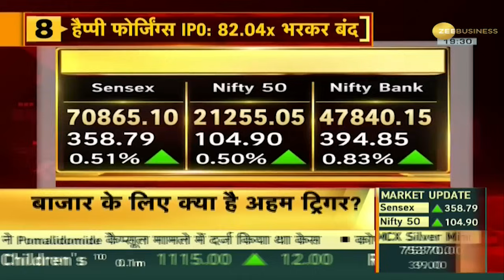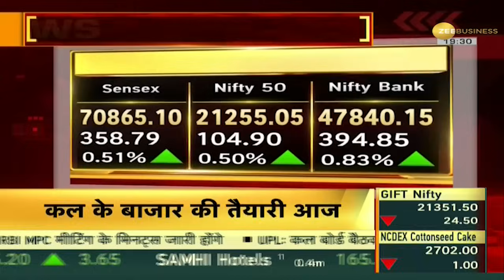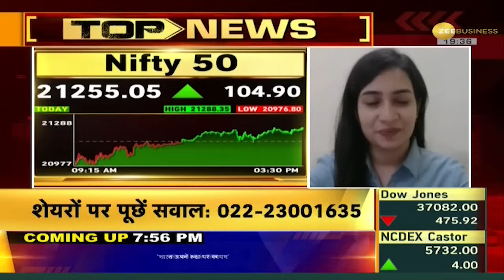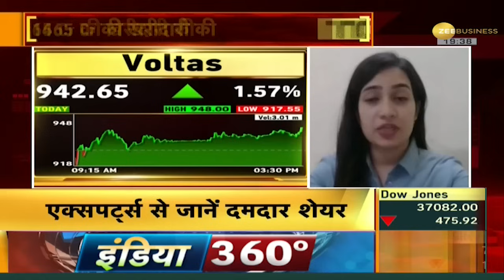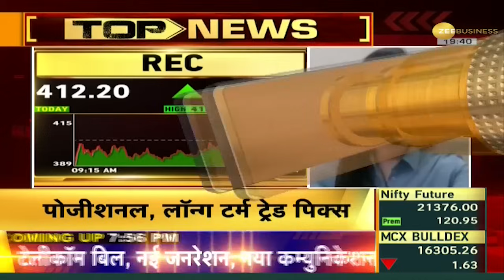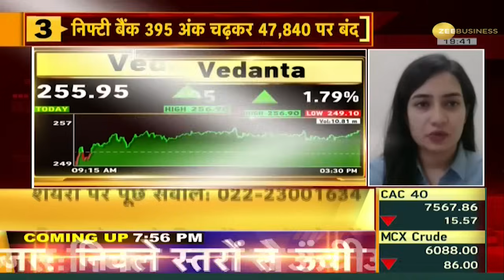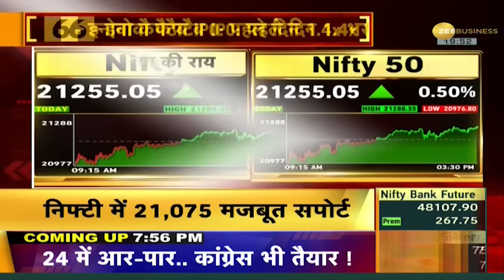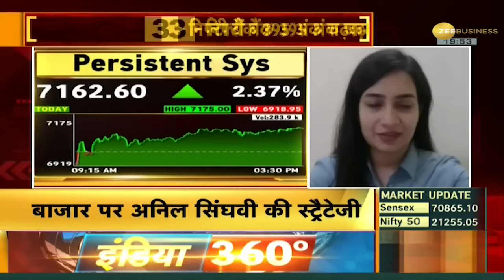Bazaar Aaj Aur Kal: शेयर बाजार ने दिखाया आज तगड़ा एक्शन, Sensex 359 अंक, Nifty 105 अंक बढ़कर बंद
Share Market: बुधवार को बाजार अपने निचले स्तर पर जाकर बंद हुआ था. लेकिन आज गुरुवार को शेयर बाजार ने शानदार रिकवरी दिखाई है Sensex 359 बढ़कर 70,865 पर बंद हुआ, वहीं Nifty 105 अंकों की बढ़ोतरी के साथ 21,255 पर जाकर हुआ बंद.

Share Market: The market had closed at its lowest level on Wednesday. But today on Thursday, the stock market has shown a wonderful recovery, Sensex increased by 359 points and closed at 70,865, while Nifty closed at 21,255 with an increase of 105 points.